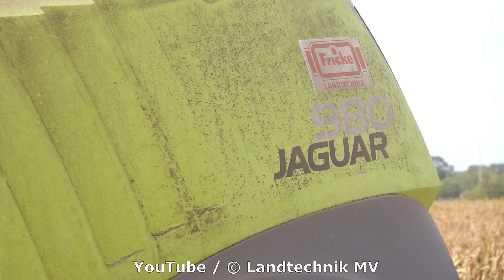100% Claas / Maissilage - Corn Silage 2019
Mais häckseln mit Claas Jaguar 980, für den Transport sind verschieden Claas traktoren im Einsatz und auf dem Silo sind ein Claas Axion 930 und ein Claas Xerion 5000 Trac VC bei der Arbeit.
Silaging corn with Claas Jaguar 980, various Claas tractors are used for the transport and in the pit are a Claas Axion 930 and a Claas Xerion 5000 Trac VC at work.

Spender werden im folgenden Video namentlich erwähnt und gegrüßt!!
Donors will be mentioned and greeted by name in the following video!!

Equipment:
Sony Cyber-shot DSC-RX10 Mark II                                                      Info: Einstellung 100 fps bei 100 mbit/s
Verschiedene Filtersystheme
Walimex Pro und Walimex FT 1502 Einbeinstative
Hama Dreibeinstativ